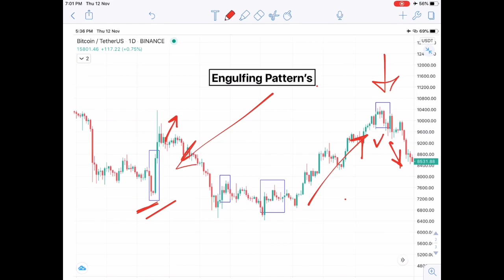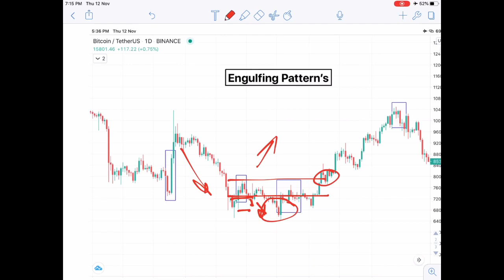Engulfing Patterns - HOW TO TRADE THEM? Trading for beginners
ᴇɴɢᴜʟꜰɪɴɢ ᴘᴀᴛᴛᴇʀɴꜱ - ʜᴏᴡ ᴛᴏ ᴛʀᴀᴅᴇ ᴛʜᴇᴍ | ᴛʀᴀᴅɪɴɢ ꜰᴏʀ ʙᴇɢɪɴɴᴇʀꜱ

 𝙀𝙣𝙜𝙪𝙡𝙛𝙞𝙣𝙜 𝙋𝙖𝙩𝙩𝙚𝙧𝙣𝙨 -

There are 2 type of engulfing patterns- Bullish & Bearish. There are different type of theory related to engulfing pattern but I mostly prefers to use them as support and resistance..
and then enter into market for long if it breaks on upper side and short if break on lower side.

For Bearish engulfing patters there should be a clearly uptrend and for bullish engulfing pattern clearly downtrend and it can be of short term no problem with that only for bullish engulfing pattern! In this pattern no need to engulf the shadows, 2nd candle real body must engulf the prior real body that's it.

Keep reading and sharing your knowledge traders.

Ga Q